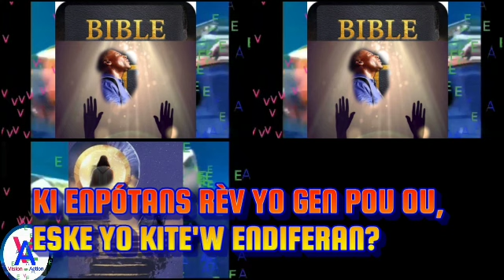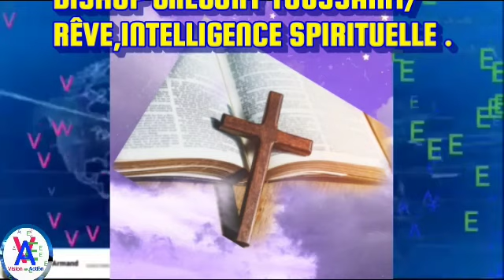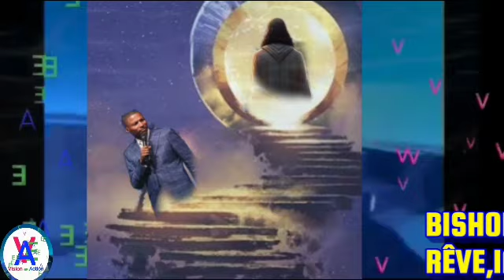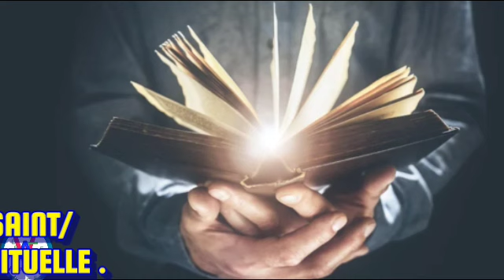Bishop Grégory T pa kache anyen/Rév sa yo detounen anpil moun/Dimansyon Espirityèl lè w'ap domi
Bishop Grégory Toussaint pa kache anyen/ Rév sa yo detounen anpil moun/men sa w bezwen konnen...
J'ai créé  en mai 2020 cette chaine de youtube  pour partager le savoir et pour donner matiére á la pensée:
Si vous voulez quelque chose que vous n'avez jamais eu, vous devez faire quelque chose que vous n'avez jamais fait.
Pour vous connaître, soyez vous-même. Pour être vous-même, cessez d'imaginer que vous êtes ceci ou cela. Soyez seulement. Laissez votre vraie nature émerger. Ne troublez pas votre mental par la recherche. Regardez-vous, regardez votre propre existence. Vous savez que vous êtes et vous aimez ça. Rejetez toute imagination, un point c'est tout.
Rien n’est à faire, aucun acte particulier à accomplir. Parler d’abandon est simplement une manière d’exprimer cela. Vous êtes pure présence

Pour être vraiment libre, l'homme doit apprendre à être sceptique, à se méfier de toutes les solutions globalisantes ou trop simples et à vivre sans certitude dans un monde d'une très grande complexité.

soutenez-moi en souscrivant á ma chaìne.